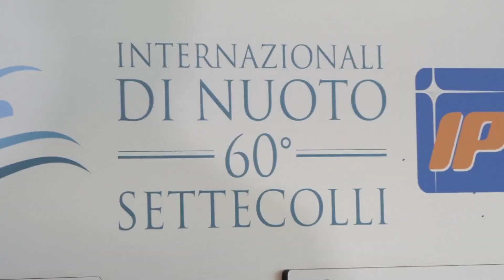Settecolli, i campioni del nuoto verso le Olimpiadi - Canale 10